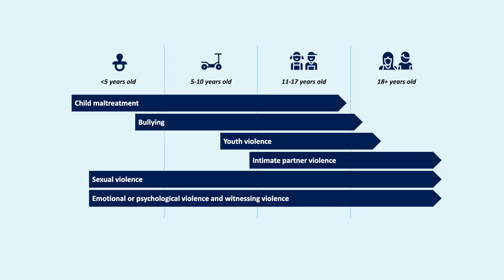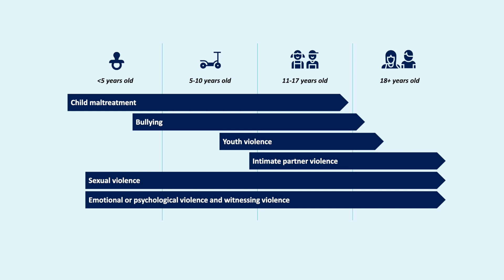WHO's Science in 5 - How can you protect children from violence? - 20 June 2023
Science in 5 series - Episode #100 /One in 2 children in the world suffers from violence which could be sexual, emotional or physical. This includes online violence.  How can you recognize signs of violence and prevent it? WHO’s Sabine Rakotomalala explains in Science in 5 this week.